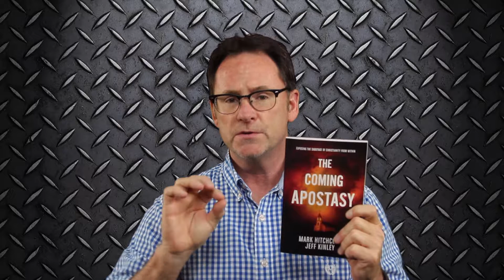The Coming Apostasy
Before the "Day of the Lord," Paul prophesied there would be a great "falling away from the faith." Are we seeing this happen right now?